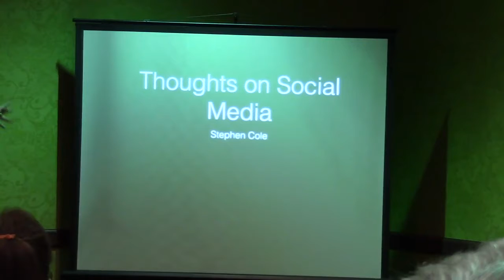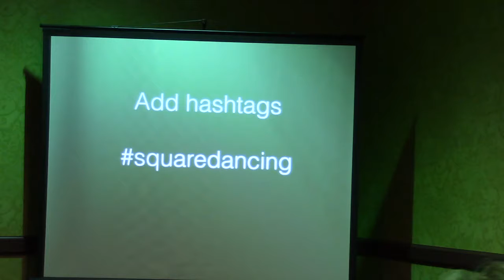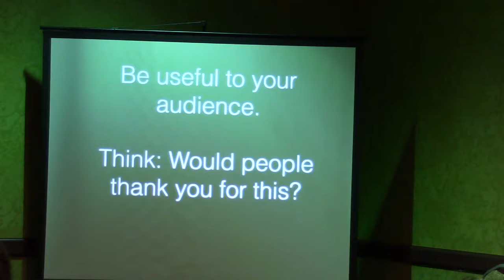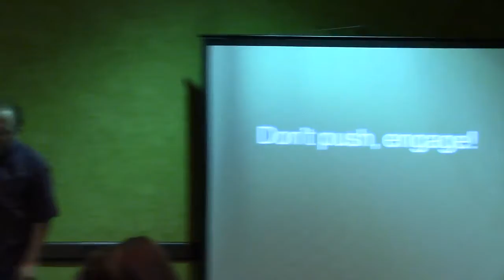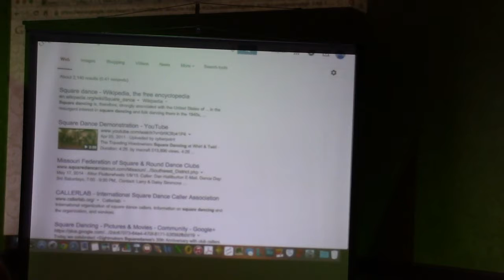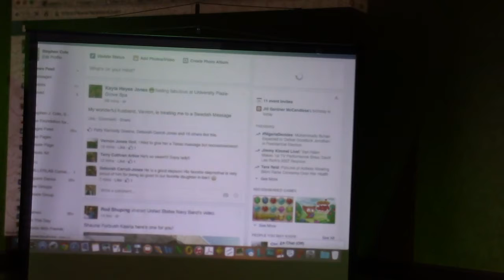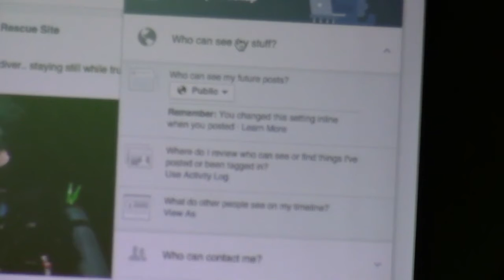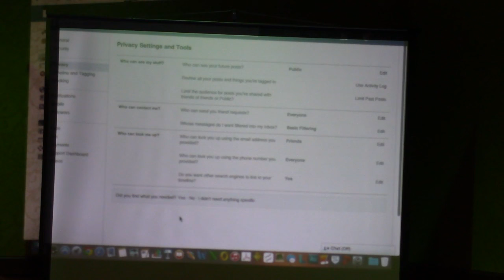2015 CALLERLAB Conv Step By Step How To . . .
2015 CALLERLAB Convention Springfield, MO - Step By Step  How To
Moderators, Kris Jensen and Panelist, Stephen Cole.  This session will present a blueprint of how to use social media such as Facebook, Twitter, Pinterest, Instagram, etc. This session will definitely provide insight as to how to use social media to enhance your marketing skills.